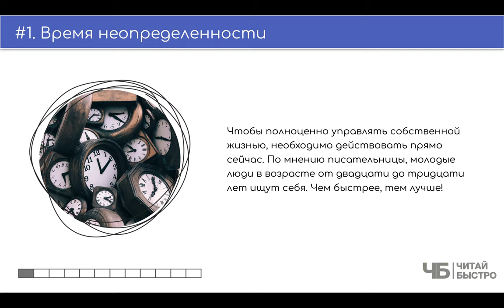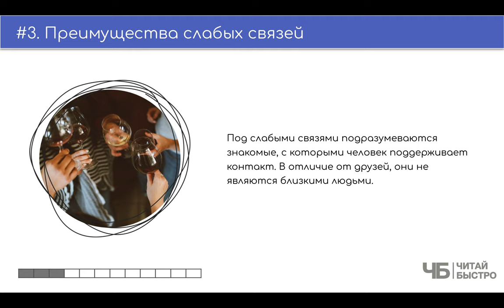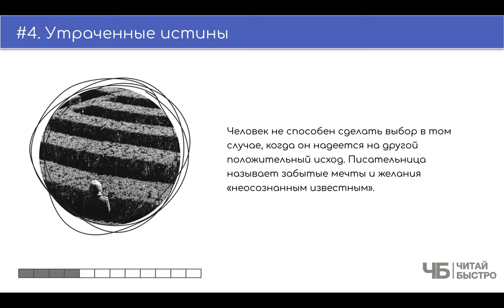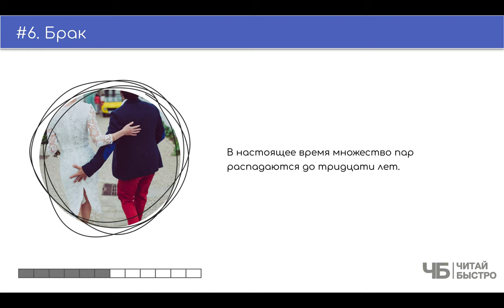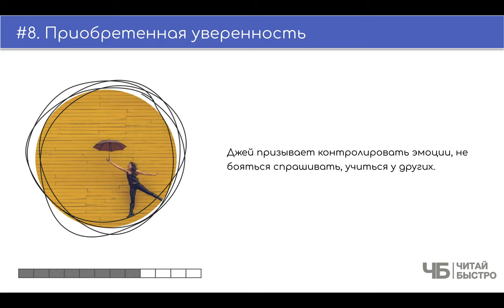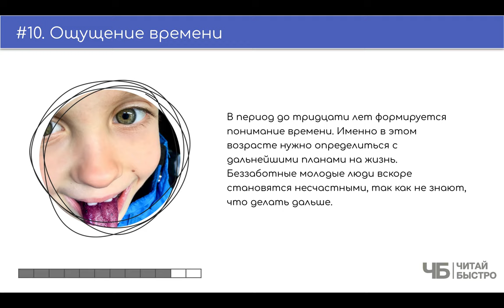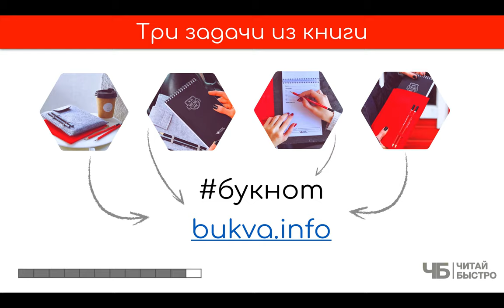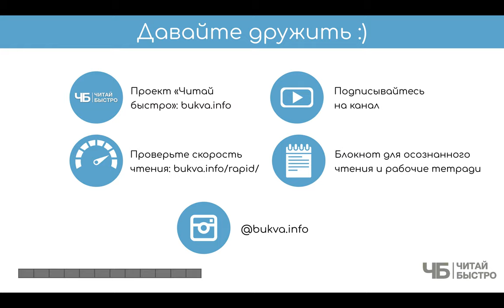"Важные годы" (Мэг Джей). Краткое содержание книги и основные идеи в обзоре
Этот материал - субъективная попытка участников проекта "Читай Быстро" сделать обзор и в формате краткого содержания "10 фактов. 3 задачи" выделить главное из книги Мэг Джей "Важные годы. Почему не стоит откладывать жизнь на потом".

ДИСКЛЕЙМЕР: Первые 4 минуты только и трындежа, что про вино. Воспользуйтесь таймлайном ниже, если нет никаких сил слушать про Пинотаж 2017-го года :)

На что обратить внимание:

04:26 Время неопределенности
05:25 Идентификация личности
06:37 Преимущества слабых связей
08:25 Утраченные истины
09:55 Резюме
11:25 Брак
12:40 Эффект совместимости
13:47 Приобретенная уверенность
15:01 Инвестиции во взрослую жизнь
15:54 Ощущение времени
17:53 Три задачи из книги

Обязательно прочитайте книгу "Важные годы", чтоб составить свои 10 фактов и 3 задачи :).